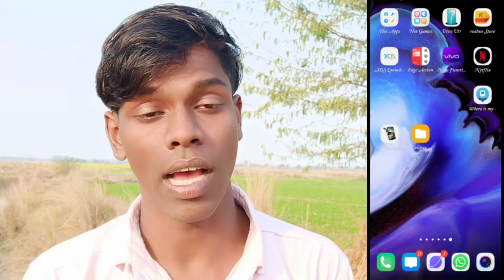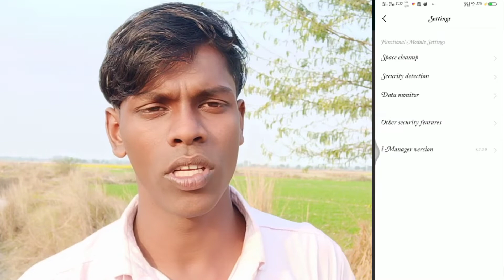Vivo V15 Funtouch OS New Update Future /By Technical Vijay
Vivo V15 System Update 2020
Add New Future